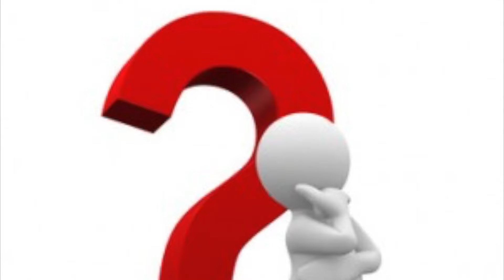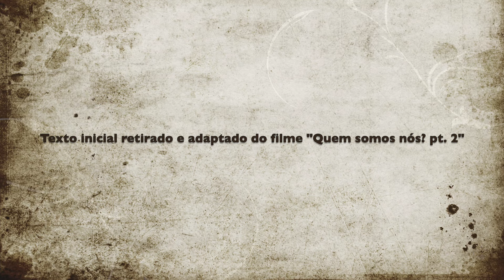SAIBA A VERDADE: Ciência e Espiritualidade podem andar juntas?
Ciência e espiritualidade podem andar juntas? Assista e descubra!
⚠️ MÉTODO ATON - MEDITAÇÃO E REPROGRAMAÇÃO MENTAL em APENAS 15 MINUTOS POR DIA

SIGA NO INSTAGRAM @fisica_de_atom

Analisando dentro de um contexto histórico podemos perceber que é de certa forma recente o divórcio entre a espiritualidade e a ciência. Mas a física quântica e as recentes descobertas que envolvem esse universo estão fazendo cada vez mais com que a ciência se aproxime da espiritualidade. Física quântica e espiritualidade nunca estiveram tão próximas quanto agora podemos ver, embora ainda embalada por nomes como Amit Goswami, e aqui no Brasil por Helio Couto, sentimos que o momento é oportuno para que haja uma profunda reflexão sobre o tema, para que quem sabe finalmente possamos quebrar alguns dos paradigmas que há séculos vem amarrando a civilização em um dualismo mente e corpo que vem impedindo a humanidade de enxergar além dos sentidos físicos. Tópicos como lei da atração, meditação estão em alta e fazem a turma da ciência dar pulos de raiva ao ver termos como mecânica quântica serem usados em um contexto diferente daquele ao qual os cientistas clássicos propõem. Como dar um salto quântico? Ressonância harmônica, efeito zenão, o que é e de onde vem isso tudo? Qual a real relação existente entre ciência e religião e quando poderemos tirar o véu de nossos olhos e enxergar isso com clareza? Essas respostas ainda não temos, mas proponho essas reflexões baseadas no conteúdo deste vídeo.